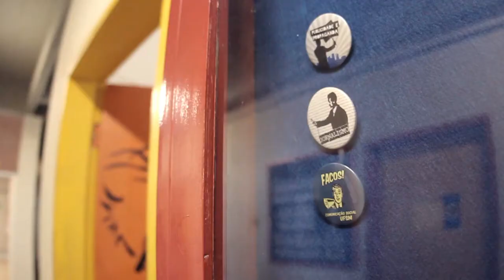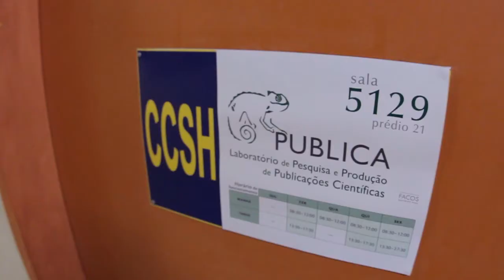CCSH - Produção Editorial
Vídeo produzido pelo Estúdio 21, laboratório de pesquisa e produção eletrônica do Departamento de Ciências da Comunicação da UFSM, para o Centro de Ciências Sociais e Humanas.

Equipe de produção:

Annelena Silva da Luz
Diego Pimentel
Felipe Dagort
Kamyla Claudino Belli
Felippe Richardt
Vitor Ceolin
Otacilio Neto
Huélinton Rodrigues
Gabriel Eduardo Bortulini
Larissa de la Rue
Taci Escandiel
Wesley Barboza
Luciano Mattana